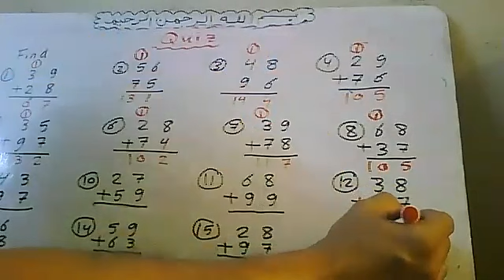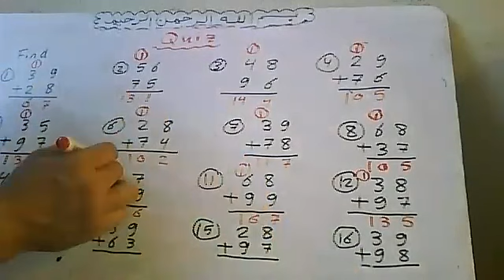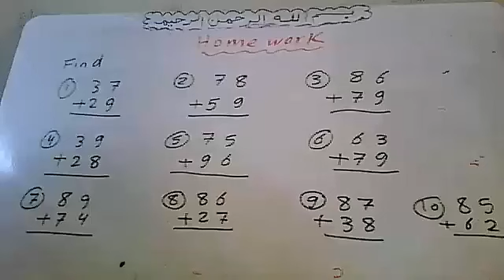Adding two 2 - digit Numbers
1- جميع المراحل (إبتداءى – إعدادي  - ثانوي ) (عام – ازهري – تجريبي – لغات )
 2 - جامعات ( كليات تجارة عربي وانجلش و BIS و هندسة وعلوم وتربية وغيرها )
3- تدريس مناهج إحصاء بالعربية والإنجليزية لجميع الكليات والمعاهد العليا والمتوسطة والفنية ( تجارة – آداب – خدمة إجتماعية
 4- معادلة كلية تجارة  - معادلة كلية هندسة – معادلة كلية زراعة للدبلومات والمعاهد الفنية
5 – مناهج الرياضيات والإحصاء والرياضة المالية لمدارس ومعاهد الدبلومات الفنية ( تجاري – صناعي – زراعي – فندقي )
6 - مناهج مصرية (عام – ازهري – تجريبي – لغات )وكل مناهج الدول العربية وأبناؤنا في الخارج ومنهج القدرات,ومناهج
 7 - تدريس مناهج
8 – تدريس كورسات إعداد معلمين  Math  (كورس تدريس الرياضيات باللغة الإنجليزية) للتدريس بمدارس اللغات الناشونال
    والإنترناشونال
9 – تدريس كورسات إعداد معلمين  رياضيات   (كورس تدريس الرياضيات باللغة العربية ) للتدريس بالمدارس العامة
10 – تدريس كورس تأهيلي في الرياضيات و Math لطلبة المدارس الثانوية , والفنية  والامريكية والإنجليزية الراغبين في